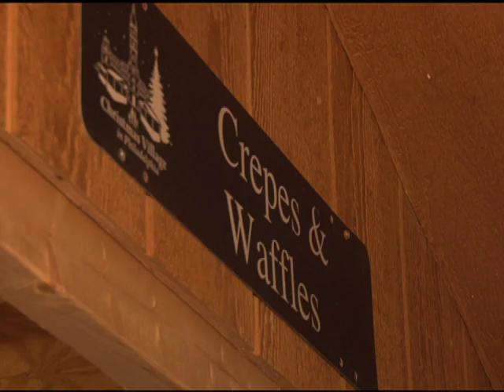2011 Philly Tree Lighting and Christmas Village